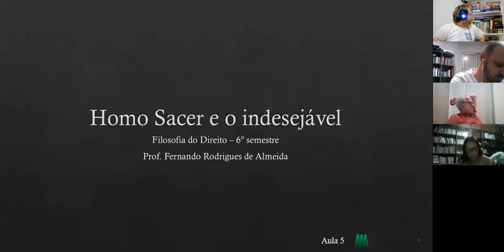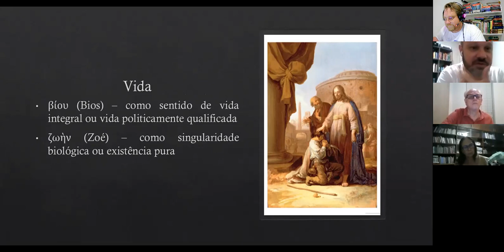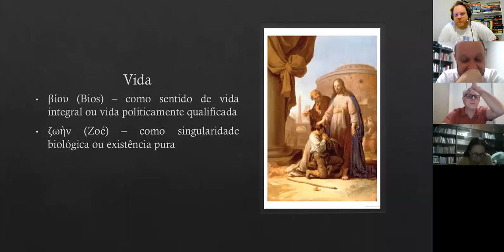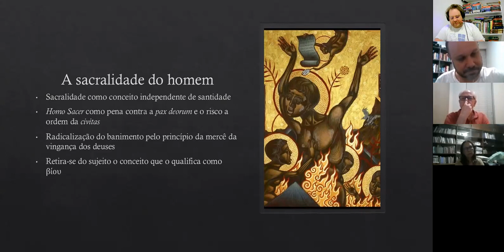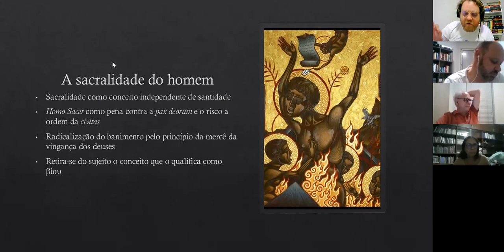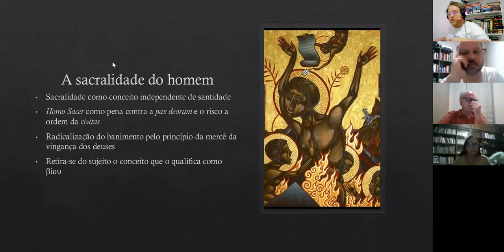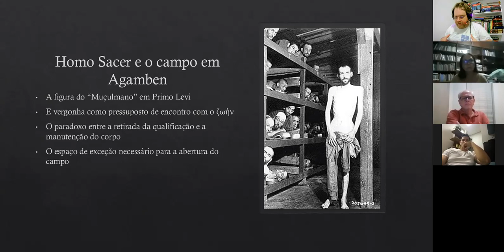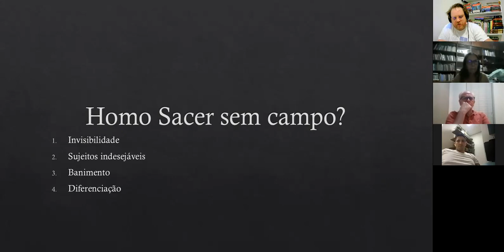FacMga - Filosofia do Direito - Homo Sacer - Prof. Fernando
aula de 03/11/2020, período de quarentena, para a turma do sexto semestre de Direito da Faculdade Maringá - Professor Fernando Rodrigues de Almeida